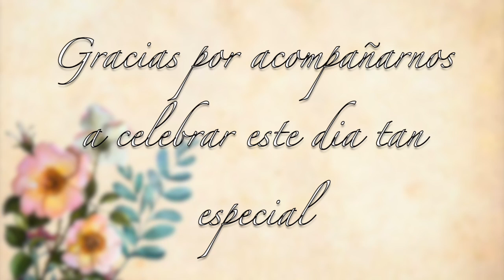Mis Quince Jaylene & Jocelyn Final Version